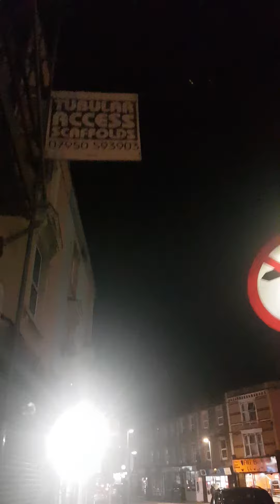UK England's Night Traffic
Evening Traffic